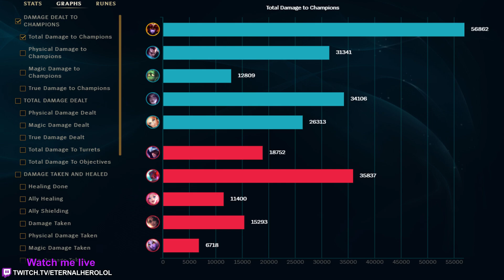S+ ONE-SHOT FULL AP SHYVANA MID GAMEPLAY | Immortal Journey | Build & Runes | League of Legends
Immortal Journey Shyvana Full AP Mid Gameplay PBE New Skin Splash 2023 Guide + Build & Runes Season 13 League of Legends